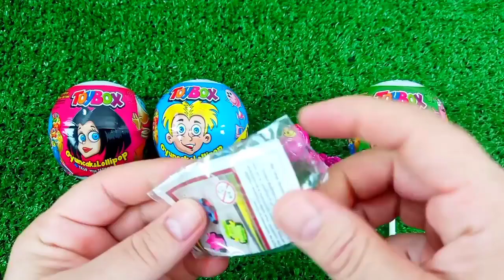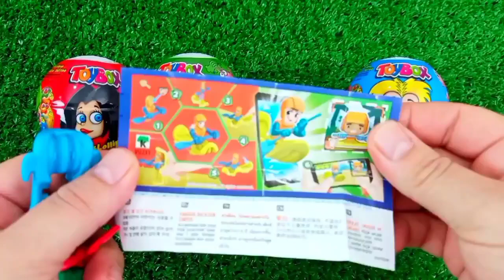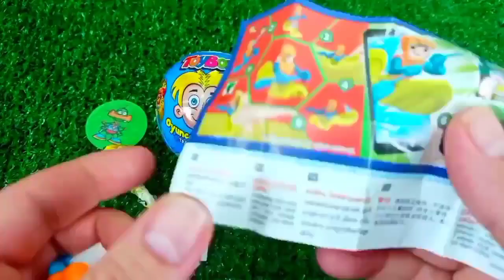ASMR MUKBANG Watermelon Desserts Cutting Rainbow. Lollipo Cutting Rainbow.Gummy Candy